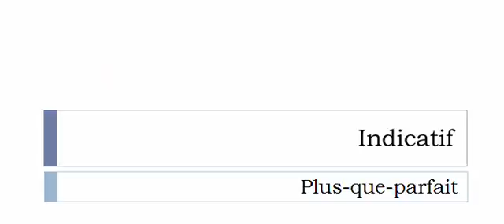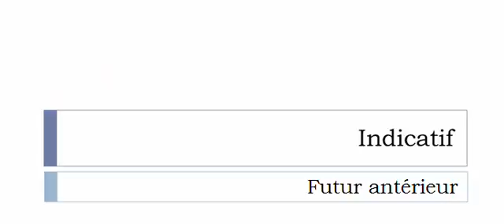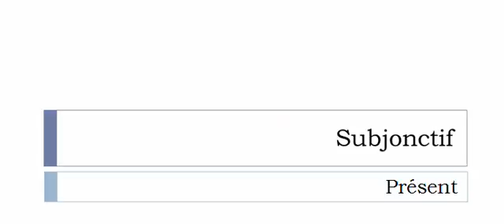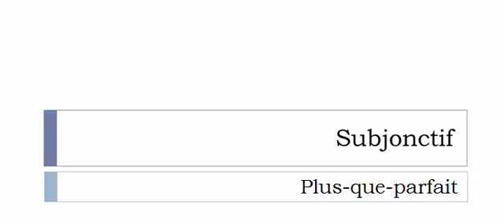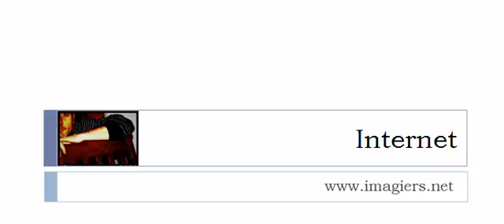เรียนรู้ภาษาฝรั่งเศส = การผันคำกริยา = Déboussoler